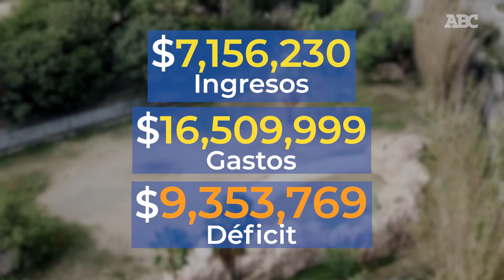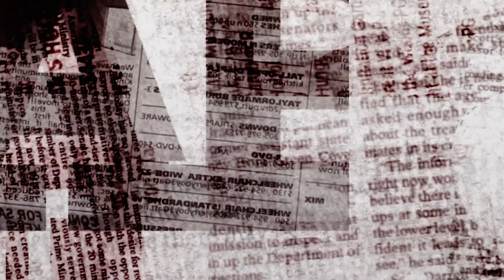¿Qué pasará con La Pastora?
En el 2020 La Pastora tuvo ingresos por 7 millones 156 mil 230 pesos, sin embargo sus gastos y pérdidas alcanzaron los 16 millones 509 mil 99 pesos. Tan solo en los últimos dos años han muerto más de 100 animales dentro del zoológico.